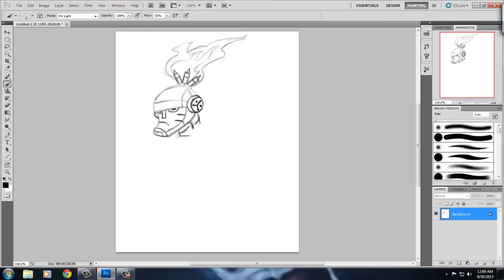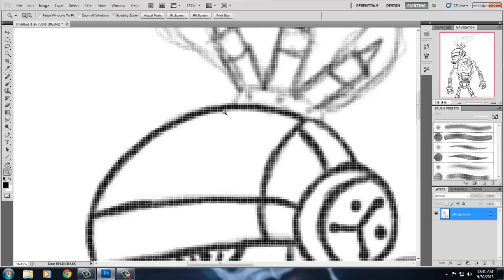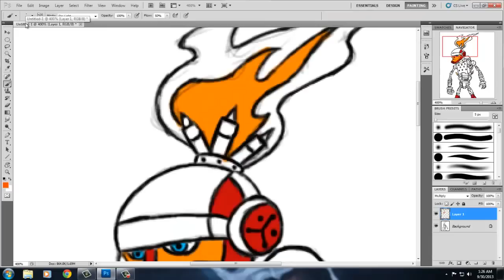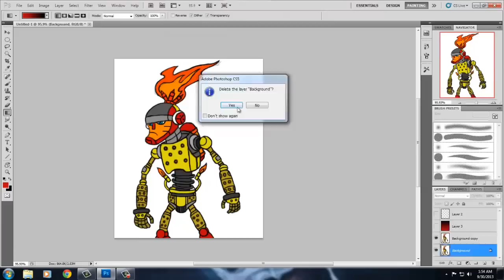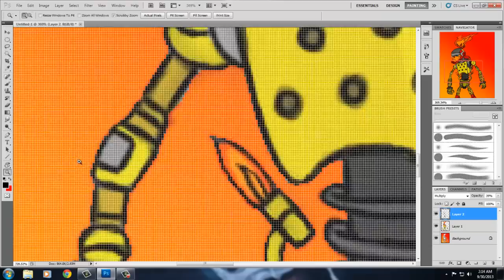The Mighty No.1:Speed Painting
This is my first attemp at doing a full digital painting.I usually draw a sketch on paper then scan into  photoshop and paint it.I know its not no where near my best work, just trying out new things.If your interested in seeing some of my sketches or paintings pop over to my deviant art and have a look i'll leave a link below.I will also take request if there's something you would like to see drawn feel free to ask..